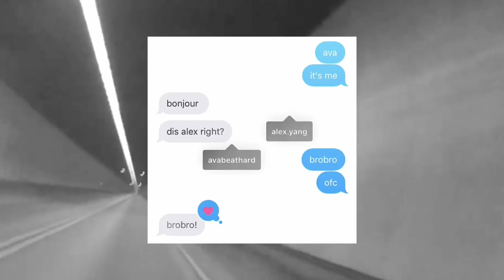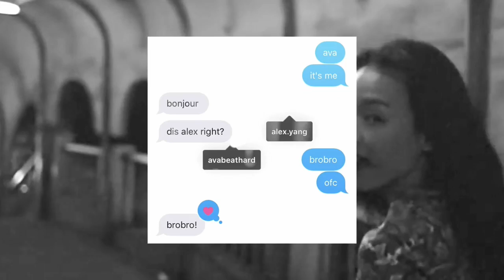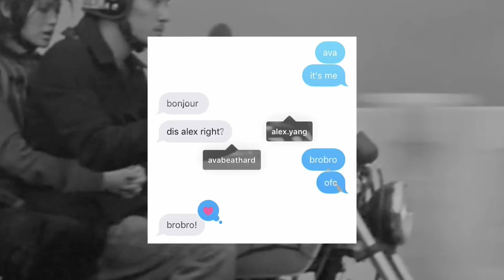you might be sleeping (cover) with alex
Follow Alex!!